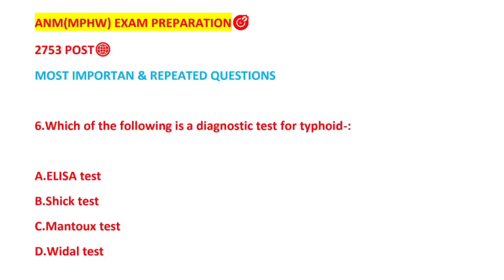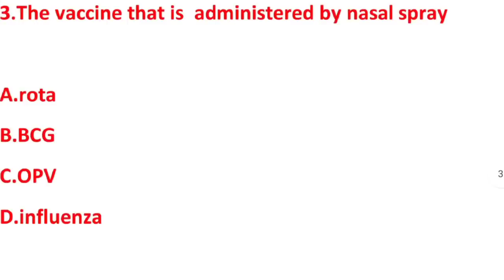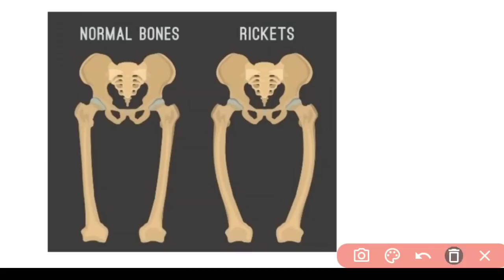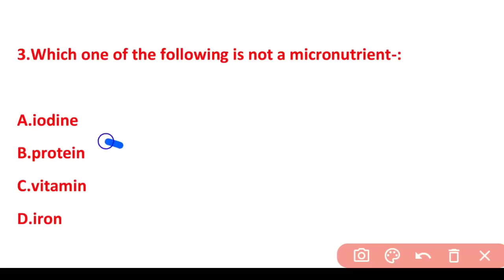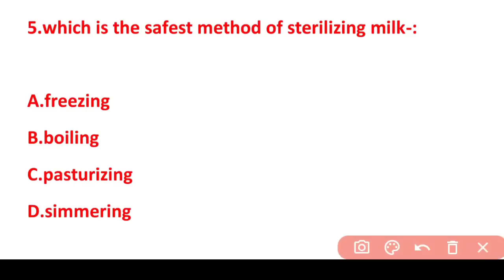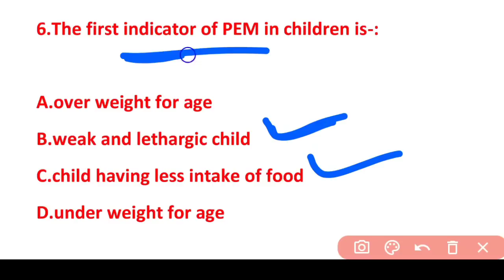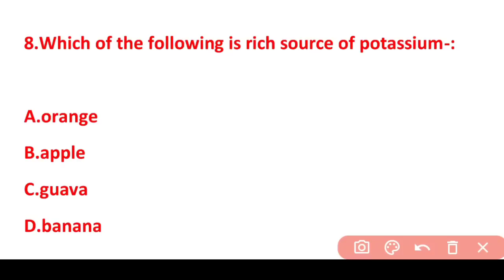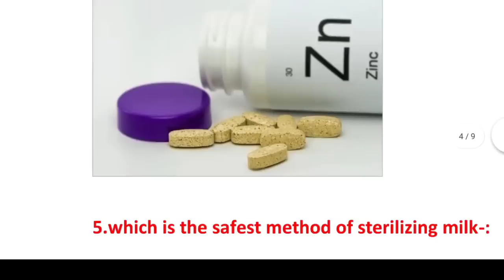🔴OSSSC ANM/MPHW EXAM📝MODEL SET-7🎯NUTRITION🥦🥝MCQ WITH FULL EXPLANATION✅WATCH NOW▶️